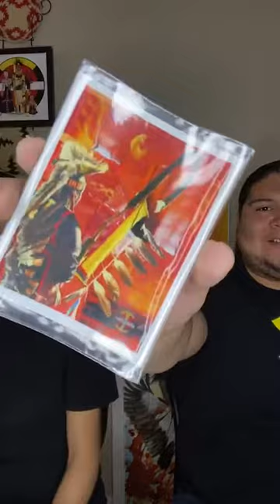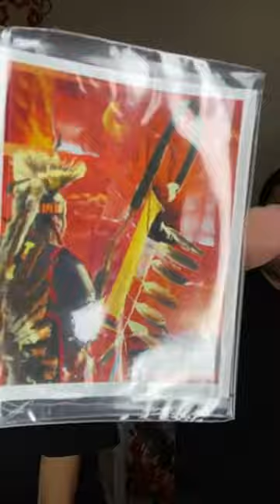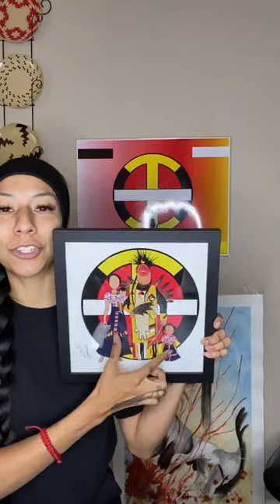The Talking Stick, Podcast Episode #21 with Joseph Jernigan hosted by Our Indigenous Traditions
Joseph Jernigan is an urban native who is pioneering a new form of art called sweat painting. By combining the intensity of the physical use of the body and fine art, sweat painting embodies the visual representation of being human. Jernigan’s mission in bringing this healing art form to light is to encourage personal growth and cultivate creativity.

OITClothing Established in 2016 by Yendi and Johnny Nieto
The O.I.T. mission is to build awareness and showcase Indigenous Culture with the utmost respect to communities. To educate and learn from one another, whether it's from Tribe-to-Tribe or Tribal-to-Non Tribal.